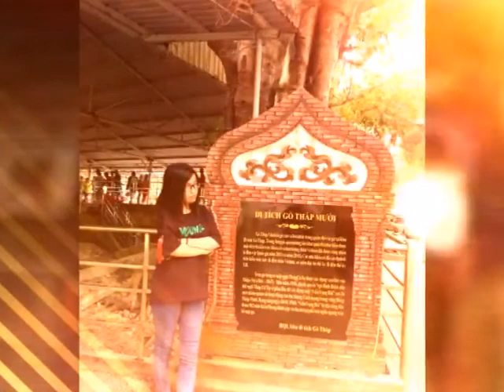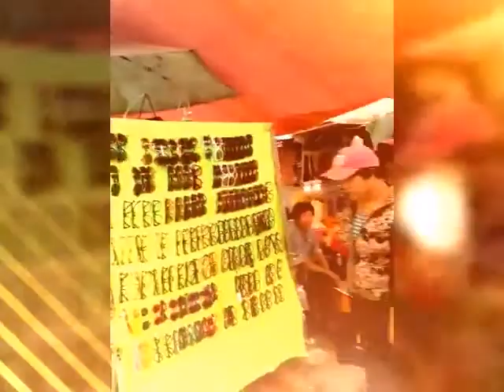Bài ca tuổi trẻ và Cùng anh ( chuyến đi từ Cần thơ đến Đồng tháp